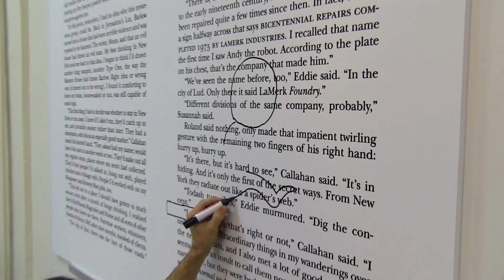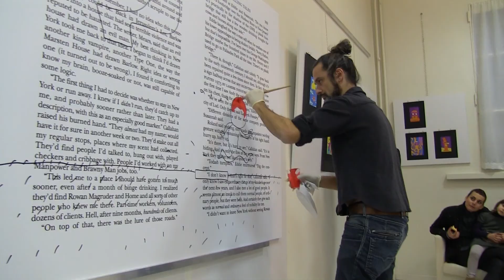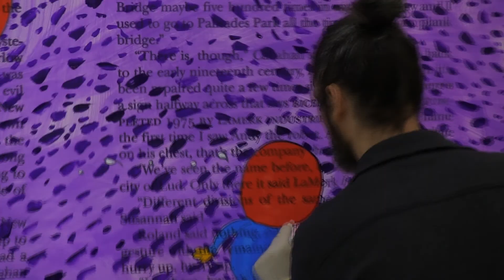Michele Cavaliere performance live e personale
Giovedì 15 dicembre 2011 si è svolta la performance live di Michele Cavaliere.
L'artista ha realizzato in pubblico una grande bookpage dal vivo, ha poi eseguito piccole bookpages estemporanee, disegni su pagine strappate da libri veri.
Michele Cavaliere rimane in mostra presso ART FOR interior GALLERY fino al 10 gennaio con più di 50 bookpages, 5 tele di grande formato e una composizione dedicata all'amore.
ART FOR interior GALLERY dove la contemporaneità dell'arte è viva ed accessibile.